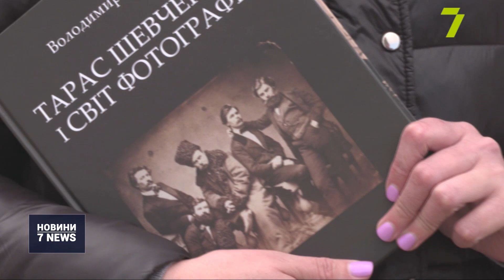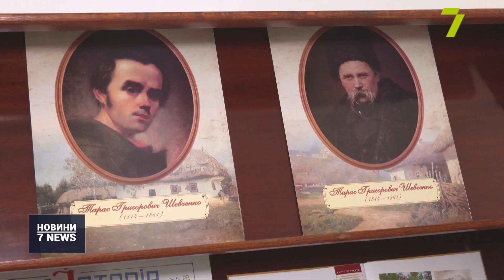207 річниця від дня народження Тараса Шевченка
Тарас Шевченко — світовий рекордсмен за кількістю пам’ятників. Про це повідомили у Міністерстві закордонних справ. Там нарахували 100 монументів у 44 країнах світу та ще 1068 — в Україні. Сьогодні відзначають 207 річницю з дня народження видатного письменника, тож наступний сюжет саме про нього.

Його ім’я відоме кожному українцю ще зі шкільної лави. Але якою людиною був майбутній «національний пророк» при житті? Та з яким Шевченком ми знайомі: із реальним Тарасом Григоровичем чи лише з його стереотипним зображенням? На це питання, мабуть, ніхто краще за науковців-філологів не розповість.
Фахівці стверджують: образ Шевченка у радянські часи був навмисно викривлений. Тоді згідно з кон’юктурою його трактували лише як непримиренного ворога царизму. Сьогодні ж він є втіленням української національної ідеї. Про шевченківський «Кобзар» знає кожен сучасний школяр, а про російськомовні повісті масовий читач не пам’ятає взагалі — кажуть бібліотекарі.
До речі, сьогодні українська столиця подарувала Флоренції скульптуру Кобзаря, яка стала 100-м пам’ятником Шевченку за кордоном.